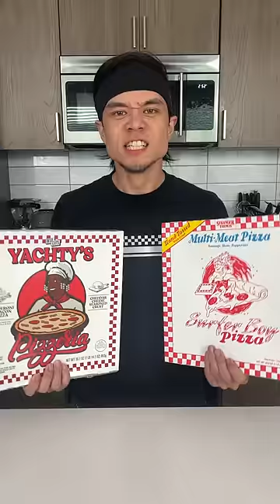Who made the better pizza? (Lil Yachty vs Stranger Things)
Also, try Stonie Bowls!